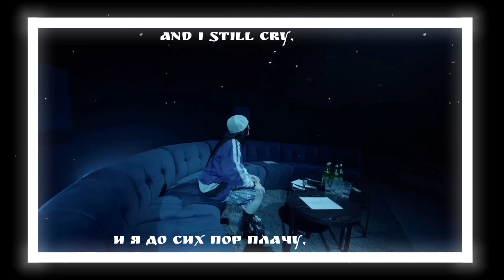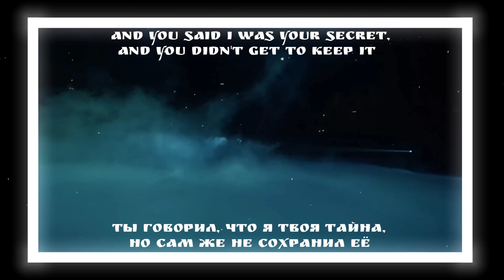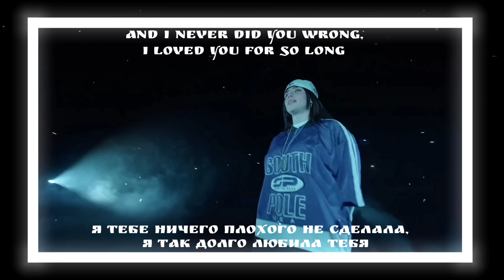Billie Eilish - SKINNY [Lyric Video]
this is a lyric video for the song Billie Eilish - SKINNY
Album: HIT ME HARD AND SOFT